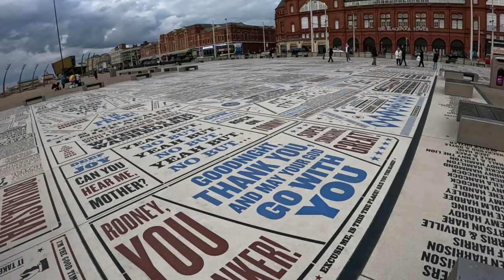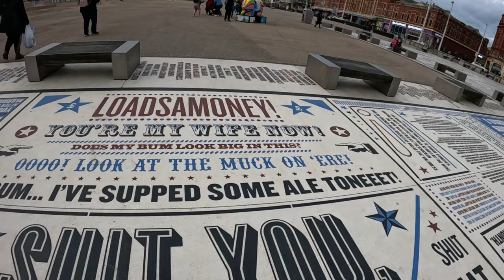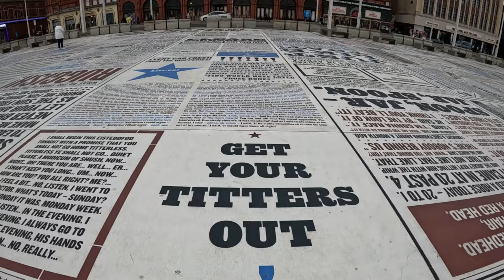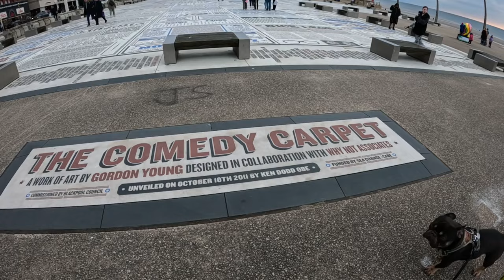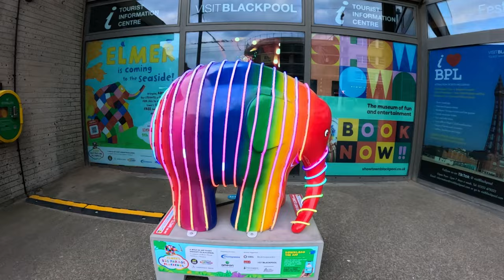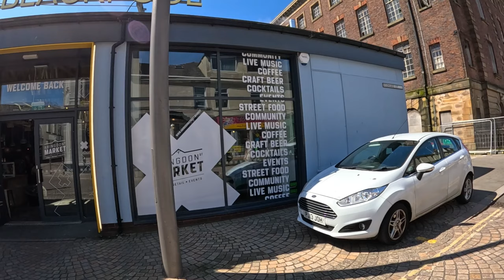Blackpool - Seafront & Town Tour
We have not been to Blackpool in years so here is Our weekend in Blackpool.